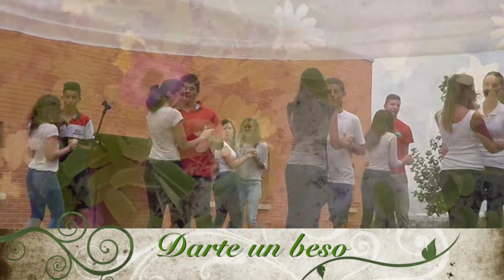IESO Sierra Almenara Bachata darte un beso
Music Video by Prince Royce performing Darte un beso. (C) 2013
Sony Music Entertainment US Latin LLC

Exhibición de bachata a cargo de alumnos y alumnas del IESO Sierra Almenara el día 17 de Junio de 2014, "Día Cultural".